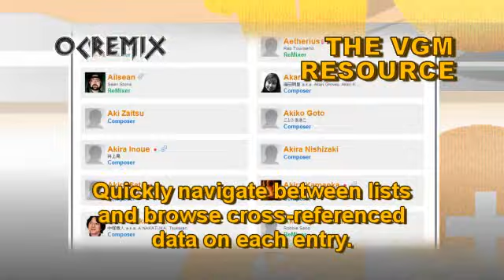OC ReMix #1041: Gaiares 'Credits Theme (ZZ Badnusty Mix)' [Ending 2] by Rayza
• Game: Gaiares (Renovation Products, 1990, GEN)
• ReMixer(s): Rayza
• Composer(s): Shinobu Ogawa
• Song(s): 'Ending 2'